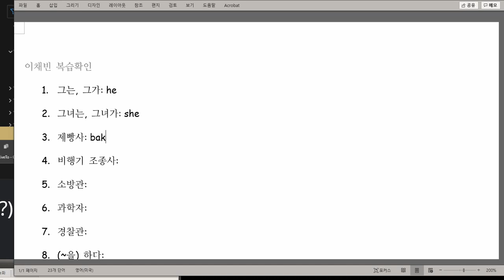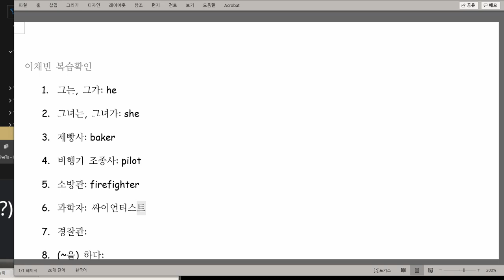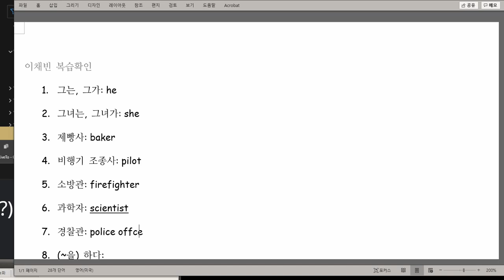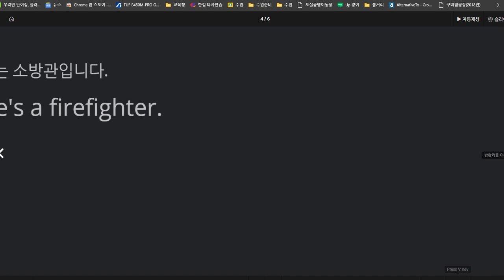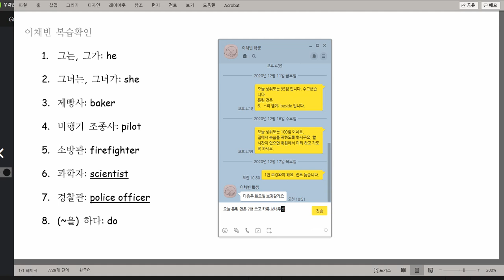이채빈 2020 12 18 성취도 65점 틀린 것 7번 쓰기 숙제